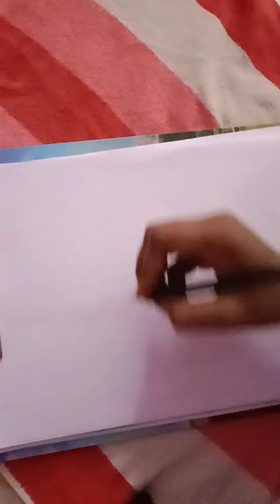Janmashtami Special//Pencil Colour Technique//Drawing Of Lord Krishna 🙏❤️//Bal Krishan Ji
Janmashtami Special Drawing//Lordkrishna//Drawing Of Krishna Ji 🙏❤️